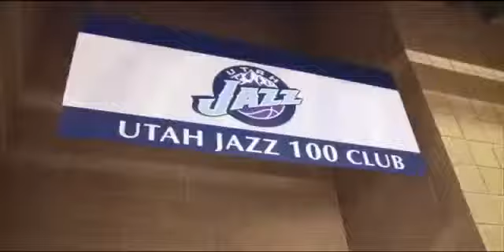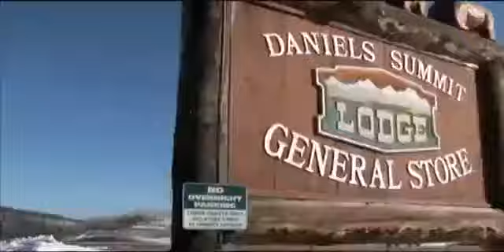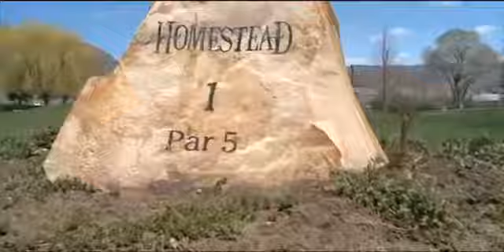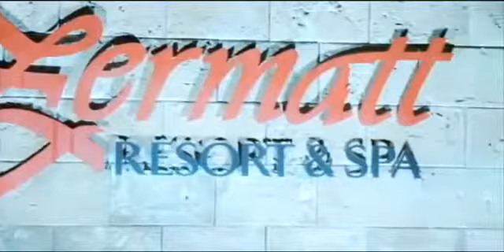April 2010 Ruby Trip Highlights Nu Skin NuSkin Pharmanex www nuskin com